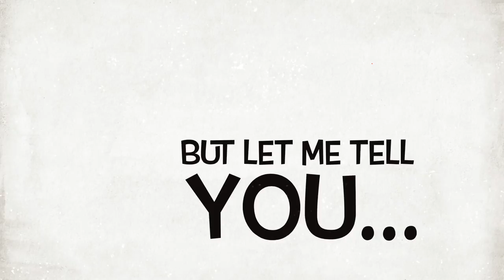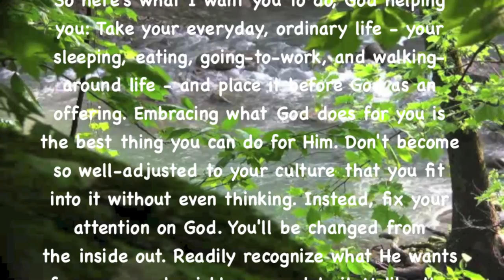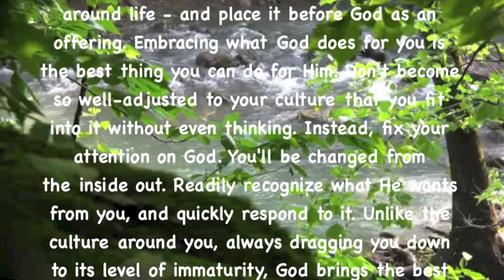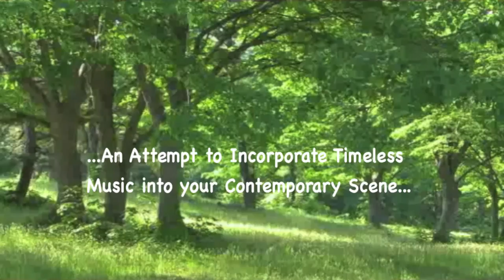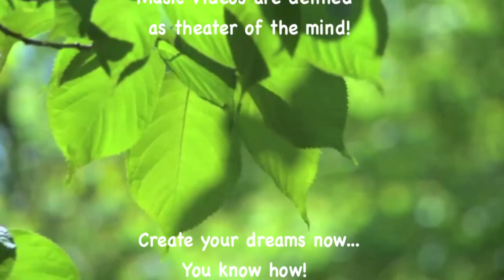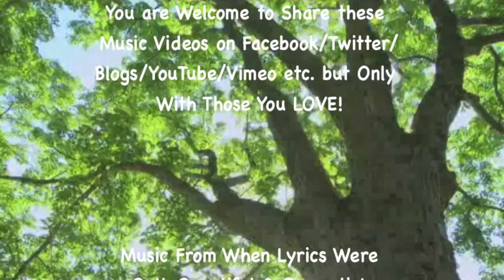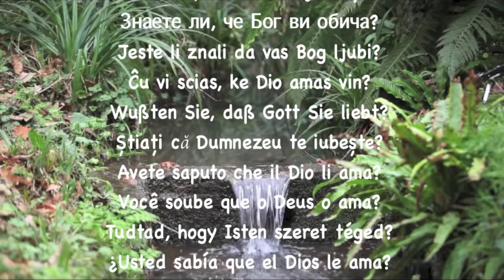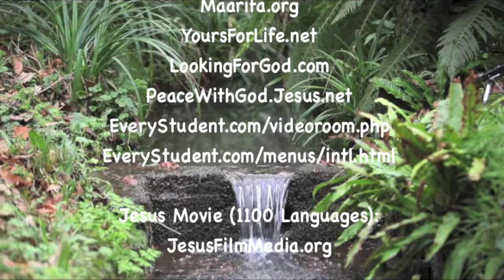Wunderbar - 101 Strings Orchestra! (1080p & 3D)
Wunderbar is from Kiss Me, Kate is a musical with music and lyrics by Cole Porter. The story involves the production of a musical version of William Shakespeare's The Taming of the Shrew and the conflict on and off-stage between Fred Graham, the show's director, producer, and star, and his leading lady, his ex-wife Lilli Vanessi. A secondary romance concerns Lois Lane, the actress playing Bianca, and her gambler boyfriend, Bill, who runs afoul with some gangsters. The original production starred Alfred Drake, Patricia Morison, Lisa Kirk and Harold Lang and won the Tony-Award.

Kiss Me, Kate was Porter's response to Rodgers and Hammerstein's Oklahoma! and other integrated musicals; it was the first show he wrote in which the music and lyrics were firmly connected to the script, and it proved to be his biggest hit and the only one of his shows to run for more than 1,000 performances on Broadway.In 1949, it won the first Tony Award presented for Best Musical.

"September Song" is an American pop standard composed by Kurt Weill, with lyric by Maxwell Anderson, introduced by Walter Huston in the 1938 Broadway musical Knickerbocker Holiday. It has since been recorded by numerous singers and instrumentalists. It was also used in the 1950 film September Affair, and for the credits in the television series May to December (a quote from the opening line of the song). This music played by Robert Shaw!

NeedHim.Org

1-888-NEED-HIM

Cru.org
Maarifa.org
YoursForLife.net
LookingForGod.com
PeaceWithGod.Jesus.net
EveryStudent.com/videoroom.php
EveryStudent.com/menus/intl.html

Jesus Movie (1100 Languages):
JesusFilmMedia.org

Google: T3H7P12H